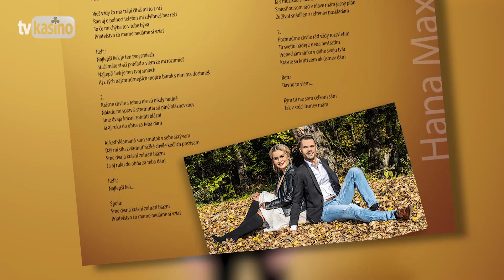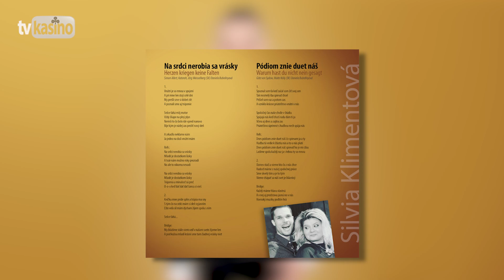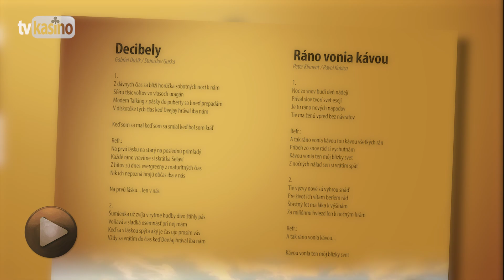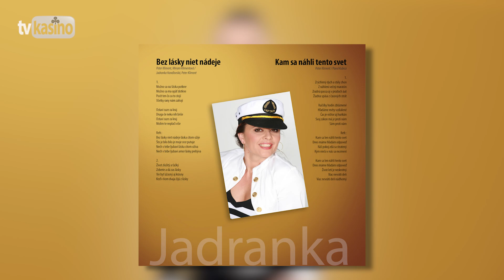Milan Iván: Najlepší liek (CD ukážka)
1. Najlepší liek (Dueto s Hanou Maximovou)
 2. Večný sen
 3. Vezmem si ťa
 4. Voľnosť si nedám vziať
 5. Na srdci nerobia sa vrásky
 6. Pódiom znie duet náš (Dueto ss Silviou Klimentovou)
 7. Decibely
 8. Ráno vonia kávou
 9. Spievam ti, láska
10. Jednu noc a jeden deň
11. Song pre vás (Dueto s Marekom Bednárom)
12. Bez lásky niet nádeje (Dueto s Jadrankou)
13. Kam sa náhli tento svet
14. Ty vieš ma zblázniť
15. Adieu krásky z pláží

Prémiový Bonus:
16. Hudba liek je najväčší (Dueto s Petrom Stašákom)

Celkový čas 57:32